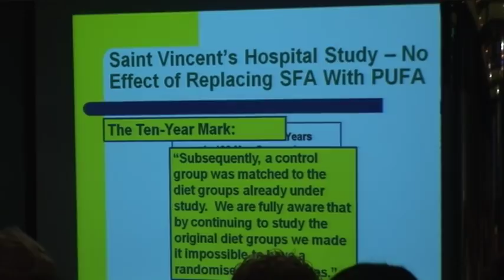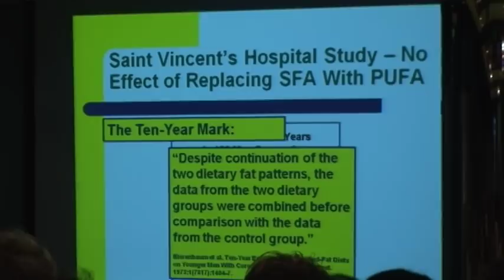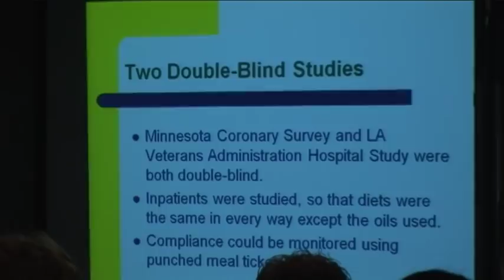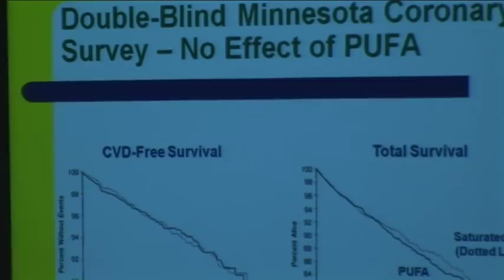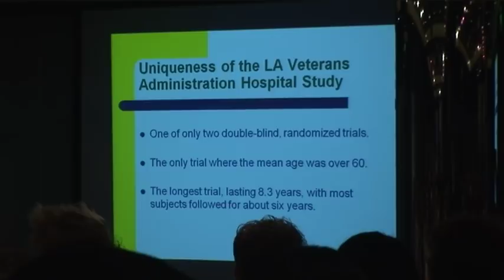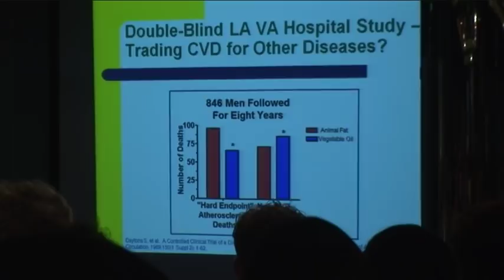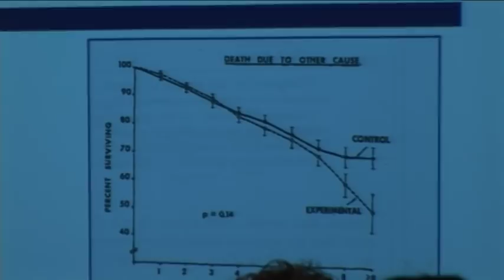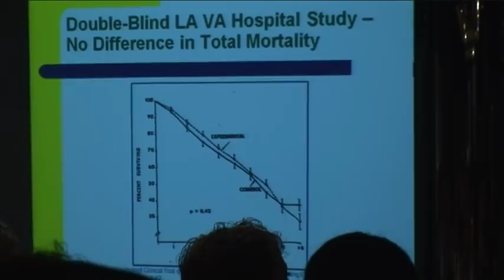Low-Carb Experts: Chris Masterjohn, PhD - Segment Four (8:08)